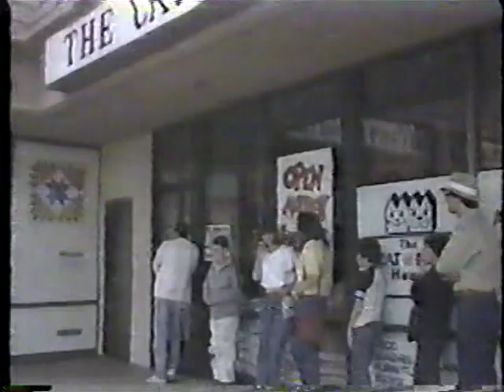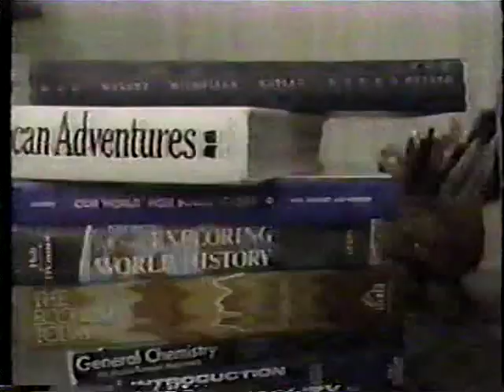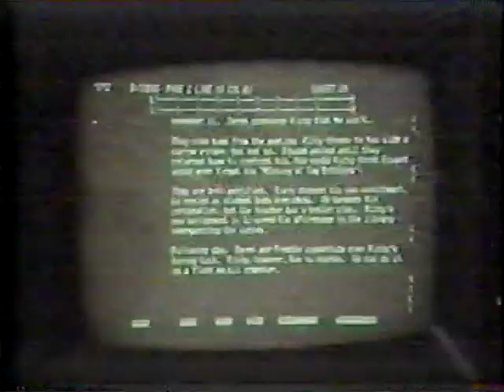Out of Control - Time Capsule